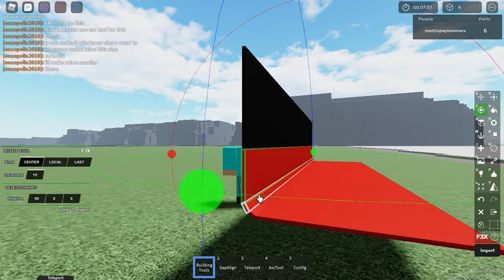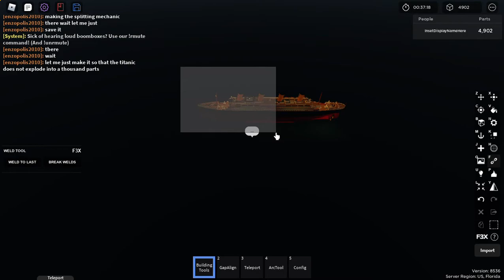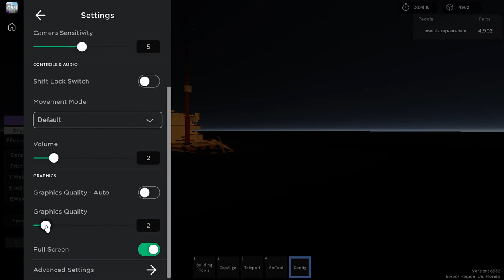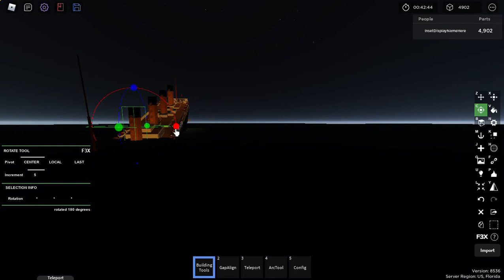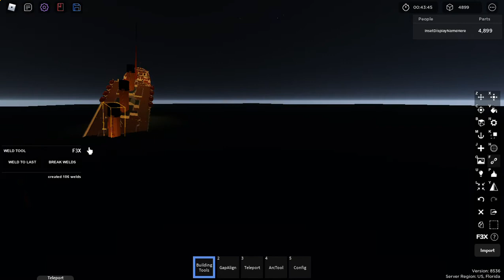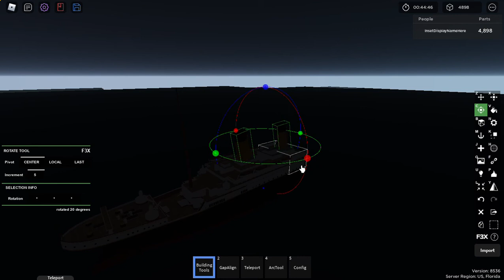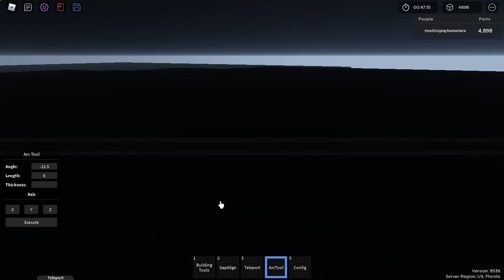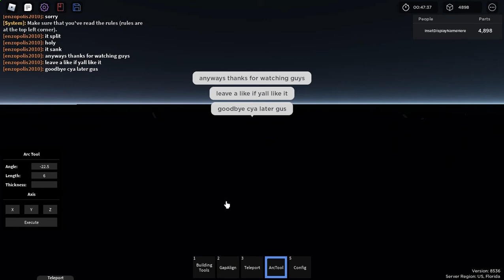How to make an nice ship hull on roblox Whimsical Building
yes

  4 tags: roblox, whimsical building, titanic, lusitania.